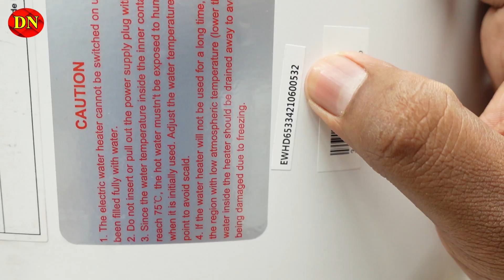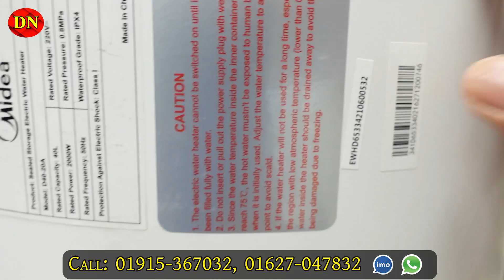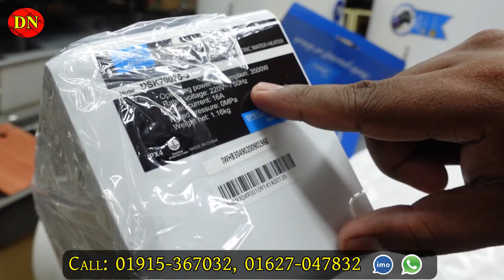শীতের শুরুতেই গিজার কিনুন পানির দামে | Midea Geyser | Electric Geyser | Geyser Price in BD 2022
IHP Italy, Shop- 101,110,119 Ground Floor,
Biswas Builders, New Market City Complex, Dhaka

☘Allah Hafez☘